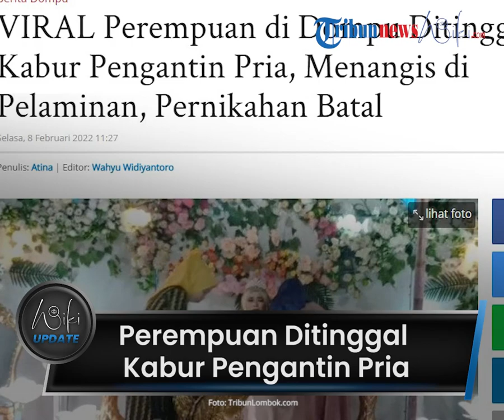Viral Pengantin Perempuan Menangis Ditinggal Calon Suami di Pelaminan, Blokade Jalan dan Batal Nikah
TRIBUN-VIDEO.COM - Seorang mempelai perempuan menangis tersedu di atas pelaminan lantaran ditinggal kabur calon pengantin prianya.

Tak hanya itu, pihak mempelai perempuan juga memblokade jalan setelah mengetahui calon pengantin pria kabur.

Diketahui peristiwa tersebut terjadi di Kabupaten Dompu, Nusa Tenggara Barat dan viral pada Senin(7/2/2022).

Video ini dibagikan oleh akun Princes Princes Imah dan telah dibagikan 1.517 kali dengan 405 komentar.

Dalam video tersebut, terlihat seorang pengantin perempuan berbaju kuning emas duduk sendirian di pelaminannya tanpa mempelai pria.

Hanya terlihat dua orang perempuan mengenakan baju pesta, memeluk pengantin perempuan yang menangis sesenggukan.

Perekam video dalam narasinya menyebutkan jika si pengantin perempuan ditinggal kabur pengantin pria.

Sedangkan mempelai pria berinisial MRD kini sedang dicari oleh keluarga WN.

Hingga kini, belum diketahui alasan mempelai pria itu kabur setelah undangan pernikahannya beredar.

Akibatnya, keluarga pengantin perempuan sempat memblokade jalan utama di Kabupaten Dompu.

Kapolsek Woja Ipda Zainal Arifin yang dikonfirmasi membenarkan, adanya kejadian tersebut.

“Blokade jalan tidak sampai satu jam,” kata Kapolsek.

Pihaknya sudah fasilitasi pihak keluarga mempelai perempuan, untuk membahas masalah ini dengan Pemerintah Kelurahan Potu, kemudian bersama-sama mendatangi rumah keluarga mempelai pria.

Namun, tidak membuahkan hasil.

Mempelai pria dan kedua orang tuanya dikabarkan berada di luar kota.

Pihak kepolisian menyarankan apabila MRD tidak kembali dalam kurun waktu 7 hari, mereka dipersilahkan melapor ke polisi.

“Kita sudah sarankan, apabila mempelai pria tidak kembali dalam kurung waktu 7 hari silakan dilaporkan ke polisi,” katanya.

Kapolsek mengaku belum tahu pasti motif dari kaburnya MRD.

Pihaknya juga belum sempat tanya soal itu kepada pengantin wanita.

Artikel ini telah tayang di TribunLombok.com dengan judul VIRAL Perempuan di Dompu Ditinggal Kabur Pengantin Pria, Menangis di Pelaminan, Pernikahan Batal,